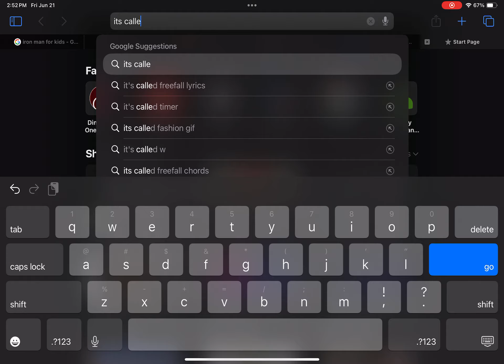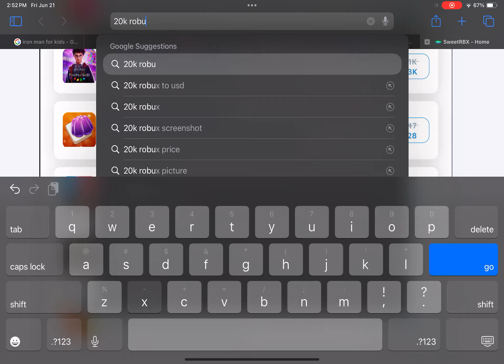How to easily earn free robux 2024